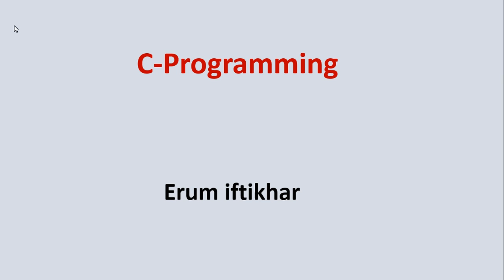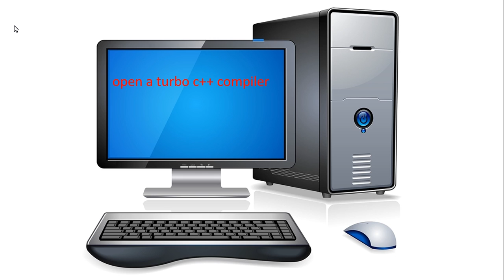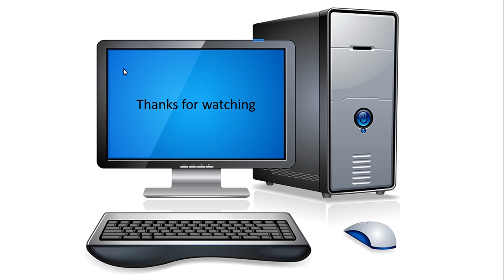How to save a C / C++ program in Turbo C || C- Programming || Lecture 09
by Erum Iftikhar Lecturer CS GDCW SDK